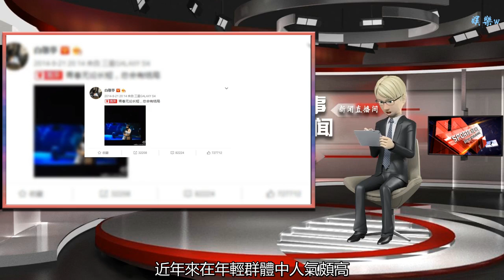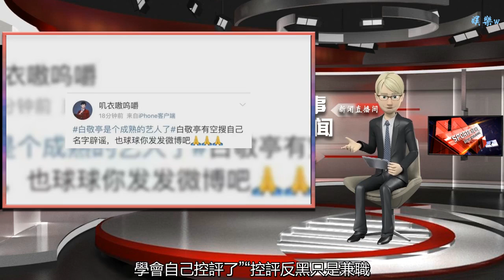“在線打假”白敬亭，辟謠反黑自己來！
谢谢！

      原標題：“在線打假”白敬亭，辟謠反黑自己來！
            白敬亭是近年來人氣頗高的新生代小生，因為飾演人氣青春電視劇《匆匆那年》中的暖男喬燃，為大眾所熟悉，由于其氣質干凈美好、十分陽光，近年來在年輕群體中人氣頗高。

再加上白敬亭本人是網絡上行走的表情包，更加圈粉無數，不少人是因為他的表情包才開始關注他。

不過今天壇子(微信號:tanziapp)哥正翻看微博，突然看到熱搜榜上蹦出來這樣一條熱搜：“白敬亭是個成熟的藝人了”，讓壇子哥(微信號:tanziapp)一時丈二和尚摸不著頭腦，十分納悶，明明小白只是個90后啊，雖然有一些口碑不錯的作品，但離成熟還遠遠不夠格啊。

翻閱微博后發現，事情的真相原來是這樣的，微博有營銷號分享知乎故事，由于故事虛假，結果遭到正主白敬亭光速打臉，有鞋王之稱的他上了一張表情包。

編故事的人稱：“作為白敬亭的大學同學，見證了真直男白敬亭學生時代曾一口氣送給女生三大盒藿香正氣水…..”刻畫出了一個傻萌甚至有點智障的形象。

在白敬亭辟謠后，網友群眾們紛紛大展神威，個個化身段子手，獻上了一系列精彩評論，“婷婷已經長大了，學會自己控評了”“控評反黑只是兼職，人家明明是潮鞋點主”看過這些評論后，壇子哥也不得不感嘆網友們真是人才輩出，隨隨便便一個熱搜，都能化身梗王，安利愛豆的電視劇。

也有不少網友吐槽：“白敬亭有空搜自己的名字辟謠，也求求你發發微博吧”“白敬亭上微博都是跟鞋有關，一點都不孤單的”。

不過壇子哥還是想說，雖然挺看好白敬亭的，但花邊新聞多了沒什么意思，演員還是要專注于作品，只有再多拿出幾個像喬燃那樣甚至超出喬燃水平的角色，才能提高路人的好感度，成為一名成熟合格的藝人。